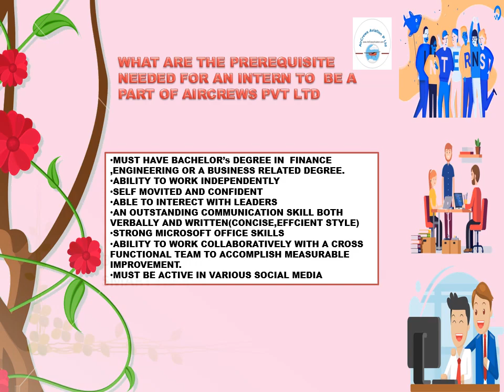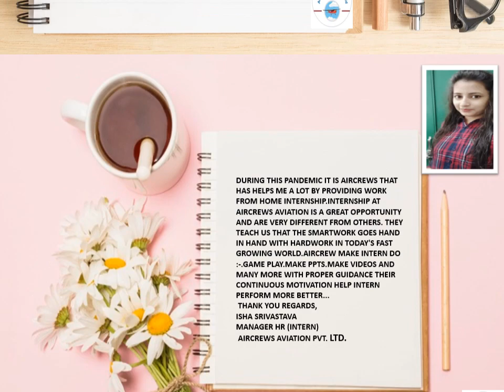SIP 2020 by Sumi Sunny Manager AirCrew Aviation Pvt. Ltd.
Summer Internship at AirCrews Aviation Pvt Ltd
Job Role:   Summer Internship
Department :  Aviation / HR / Marketing / Finance / eComm  / Digital Marketing/ Business Development
let's join us today and Start your Internship journey with us.